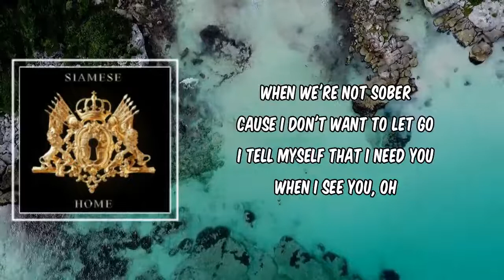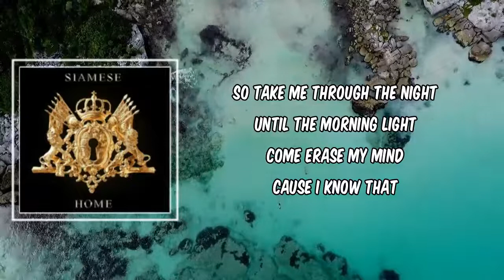Lyric: Erase My Mind by Siamese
Erase My Mind by Siamese
Album: Home

Erase My Mind Lyrics:

Take me over
Take me over now
When love is blind
You're out of sight
But never out of mind

Take me over
Time will tell
That I can't help myself

When we're not sober
Cause I don't want to let go
I tell myself that I need you
When I see you, oh

So take me through the night
Until the morning light
Come erase my mind
Cause I know that
In these blinding lights
We can shine so bright
So come erase my mind

Take me over
My sweet delight
Dressed in white
With diamonds in your eyes

Take me over
One more taste
So I can chase our love